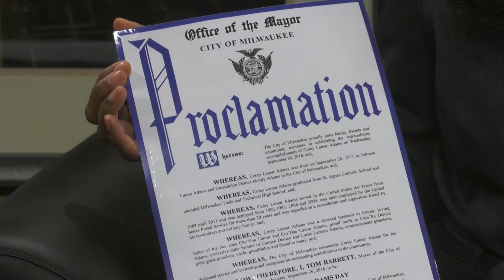Our Issues Milwaukee - September 22, 2018 (Part 2)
Host Andrea Williams talks to Carmen Adams, sister of Corey L. Adams. They discuss Wisconsin passing the Green Alert for missing military veterans and how The Corey L. Adams Greenlight Search Project is bringing the issues national attention with the goal of making the Green Alert a national program.